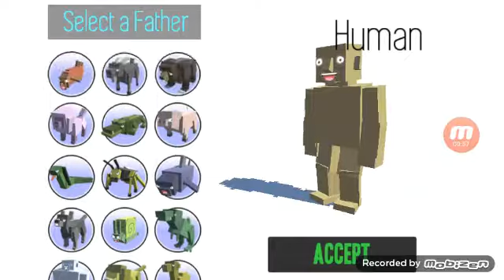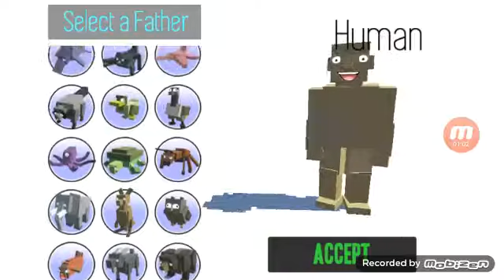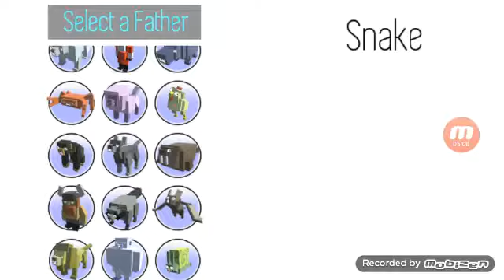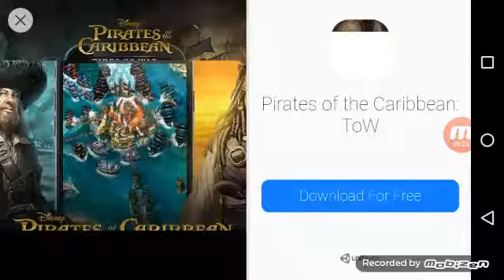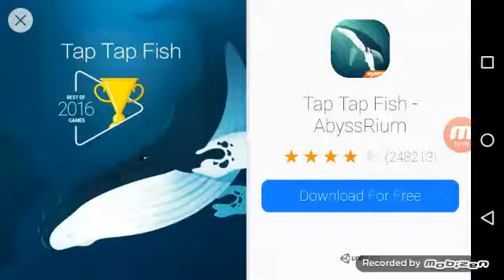Hybrid Animal #1 : Human/Crab = Beach Man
Let me know which animals you want me to mix together and I'll do it! Have a wonderful day...
BBBYYYEEE !